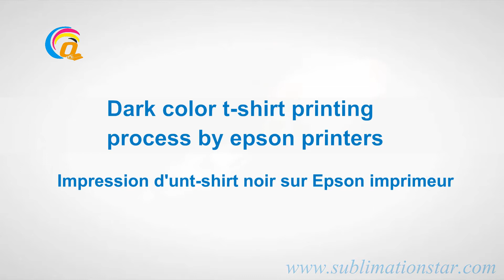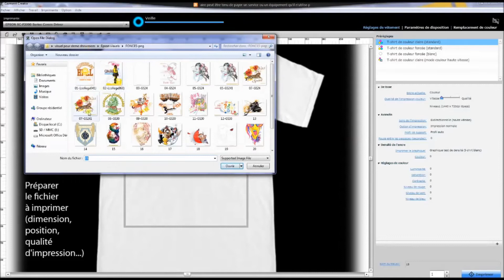0712 2 Dark t shirt printing process by epson printers